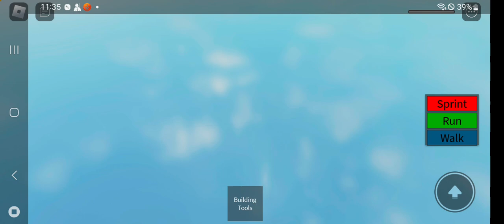how to break a Hotpoint washing machine in Roblox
if you were ranked admin an HD admin use ;btools